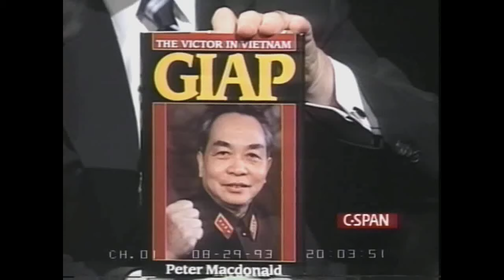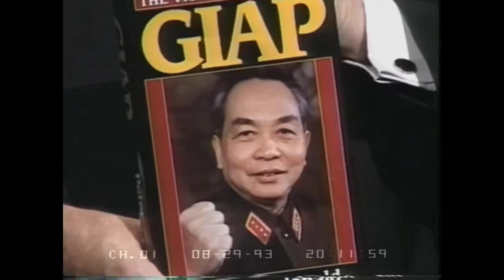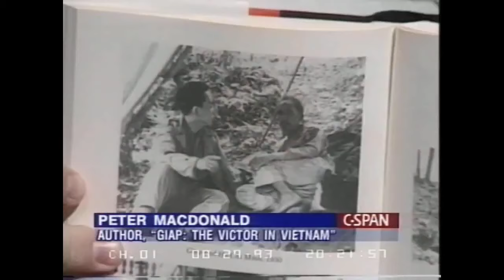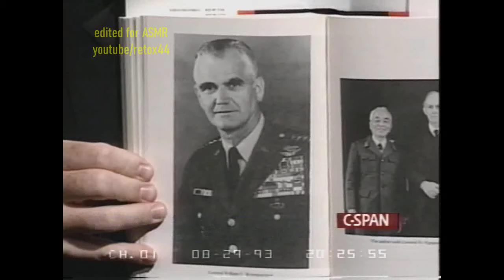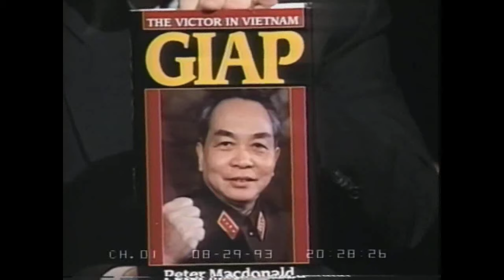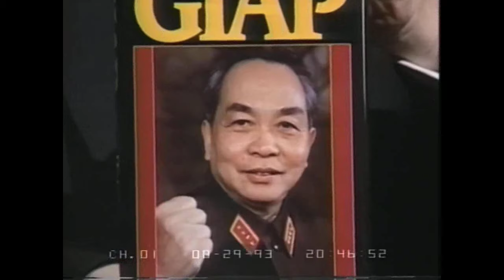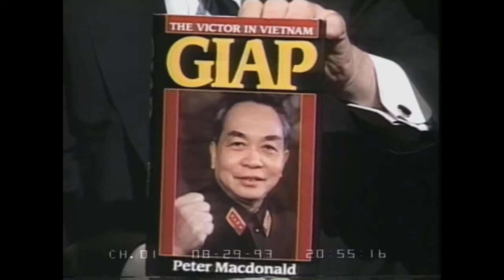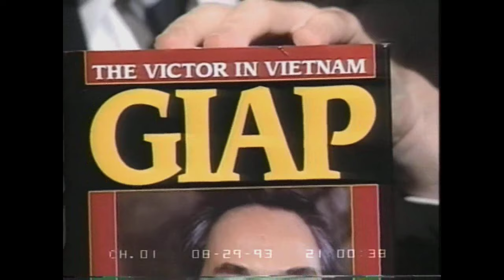Unintentional ASMR Peter MacDonald English Accent Giap The Victor In Vietnam General Giap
Interview excerpts from 1993 featuring author Peter MacDonald, who talks about his book, "Giap: The Victor in Vietnam."  The book is a biography of General Giap, who was a Vietnamese People's Army commander during the French Indochina and Vietnam wars, and who has been referred to as one of the greatest military strategists of the 20th century.  MacDonald was an officer in the British Army for over thirty years.